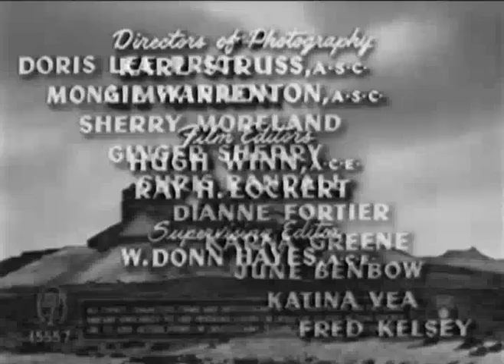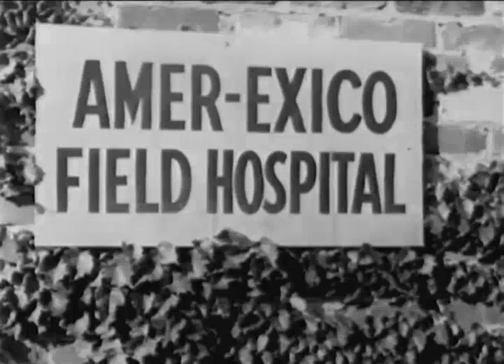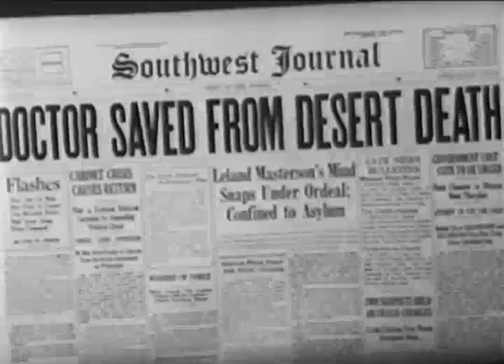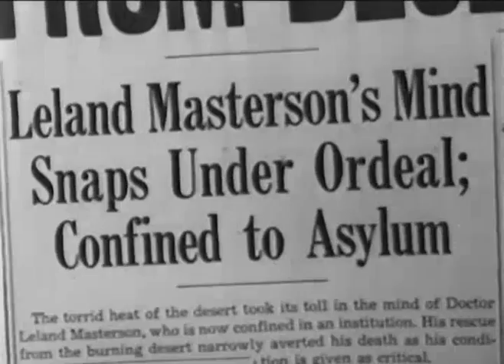Mesa Of Lost Women (1953) Sci-fi movie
Mesa Of Lost Women 1953 full movie.  Low budget Sci-fi film. A mad scientist Dr. Aranya is making some giant spiders and cute superhuman spider women up on Zarpa Mesa.  Unusual 1950s science fiction film with Jackie Coogan???    Very silly drive in movie action ahead.
                             - Broken Trout -